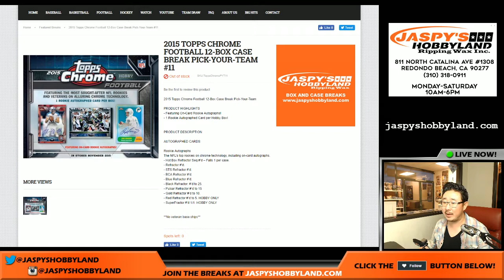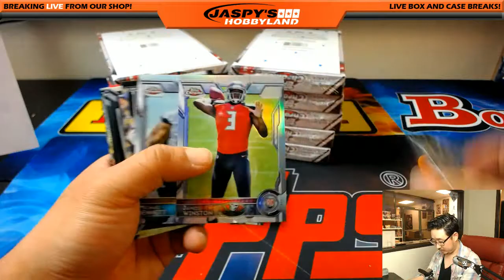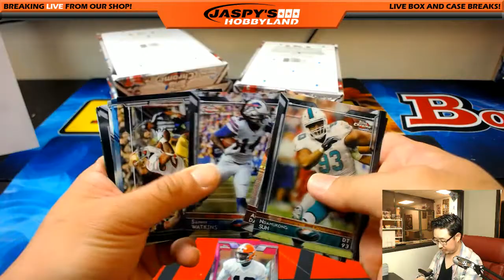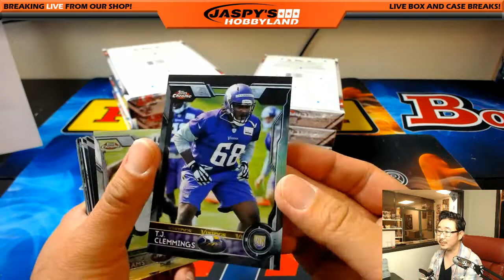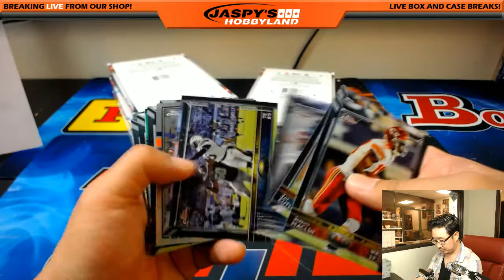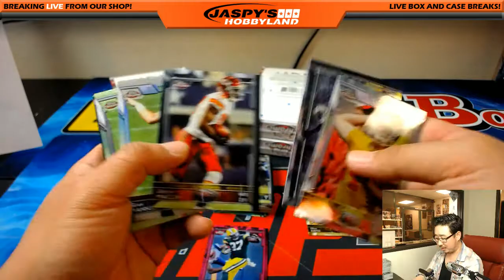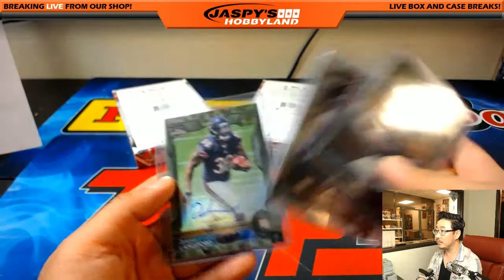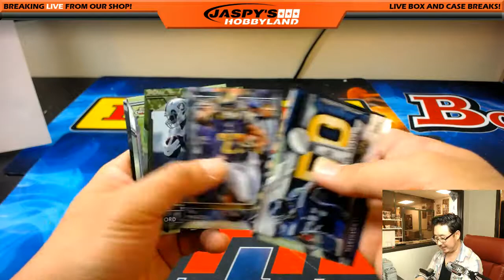Sat., 6/3/17 [12Box (Hobby) PICK YOUR TEAM] #11 - 2015 Topps Chrome NFL Football